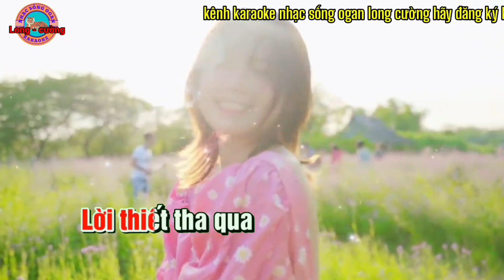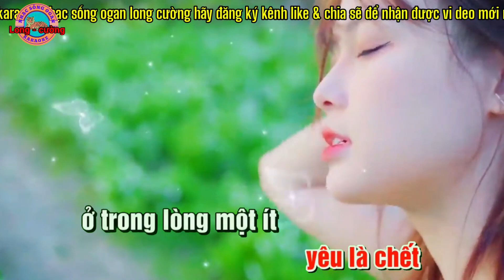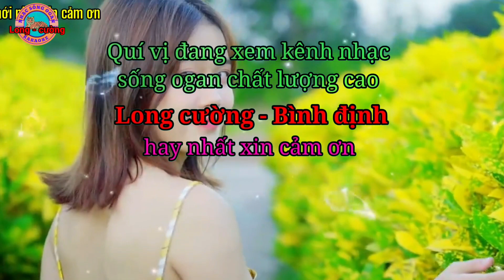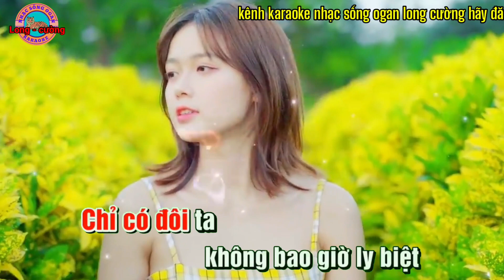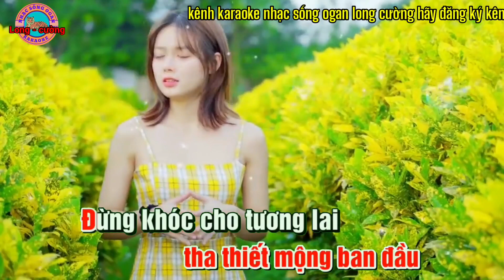karaoke đừng nói xa nhau nhạc sống ogan long cường hay nhất#karaoke#longcuong#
karaoke đừng nói xa nhau nhạc sống ogan long cường hay nhất kênh long cường đem đến cho quý vị những ca khúc karaoke chất lượng cao hay nhất